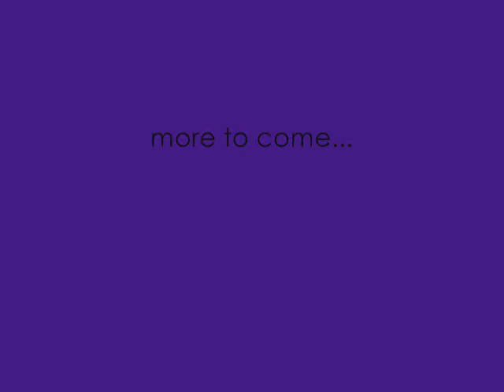Jumping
katie and her horse Flying Free going over a course. heights range from 2'6 - 3'3